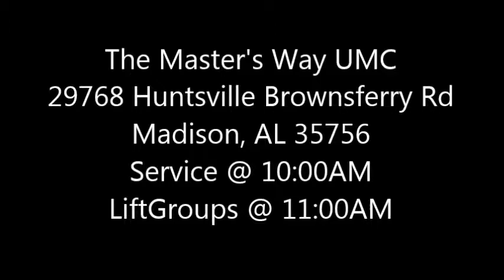03 Feb 2013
The Master's Way UMC
February 3rd 2013
Pastor: Barry Dunn